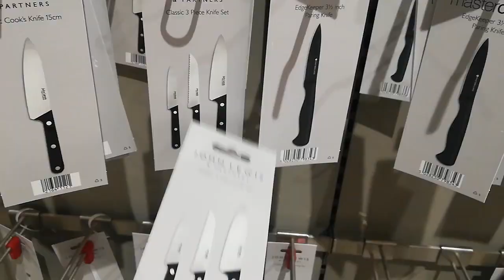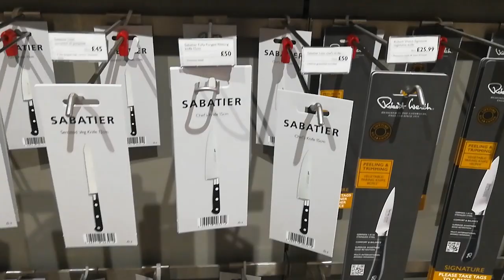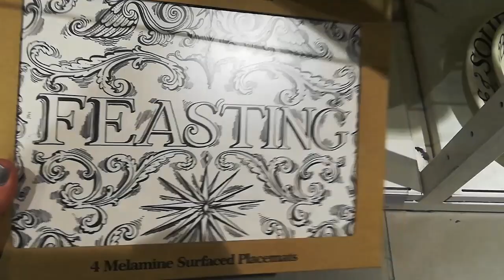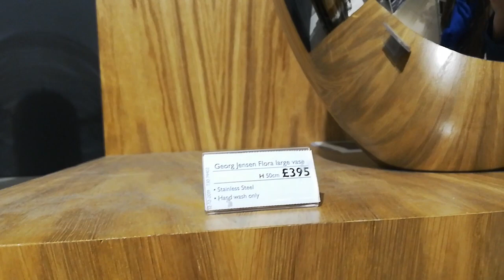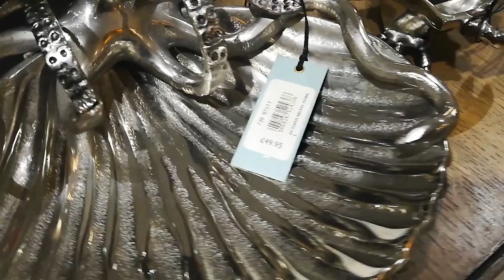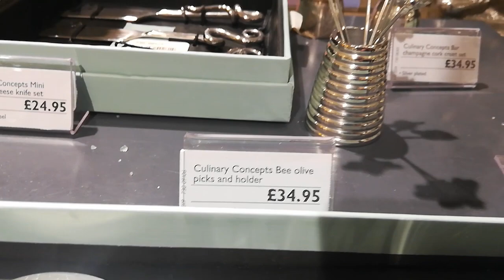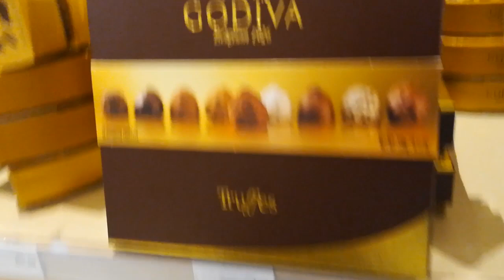LIVE: АНГЛИЯ: Экстравагантная посуда в дорогом английском магазине John Lewis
Я нередко хожу по английским универмагам в поисках вдохновения...

Иногда там можно увидеть просто шедевры - например, дизайнерской посуды. И тогда задумываешься: что же хотел сказать автор, когда создавал вазу для фруктов, стоящую на щупальцах осьминога, или держатель для бутылки вина - в виде рогов оленя?

В марте я попала в универмаг John Lewis, где в таком вот отделе посуды нашла редкие экземпляры дизайнерского искусства... Правда, стоит это всё очень дорого, но полюбоваться бесплатно никто не запрещает. Ничем не хуже какого-либо музея!